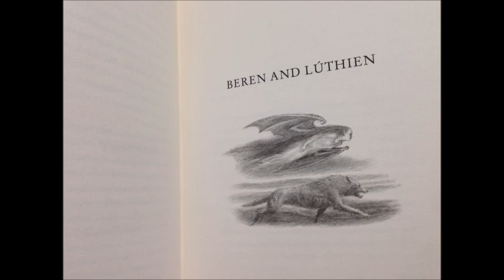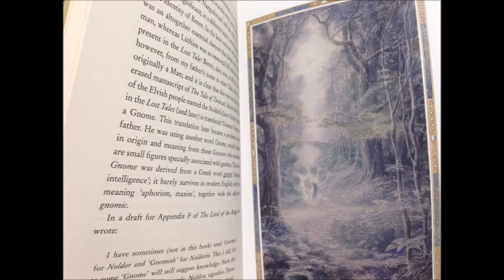Diário de leitura do livro "Beren and Lúthien" n. 02 | TT #158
Segunda parte do diário de leitura do livro “Beren and Lúthien”, o último livro editado por Christopher Tolkien dos escritos de seu pai J. R. R. Tolkien. Texto introdutório sobre “Beren e Lúthien”, primeira parte do Conto de Tinúviel.

Imagens:
Jian Guo, Alan Lee, Donato Giancola.